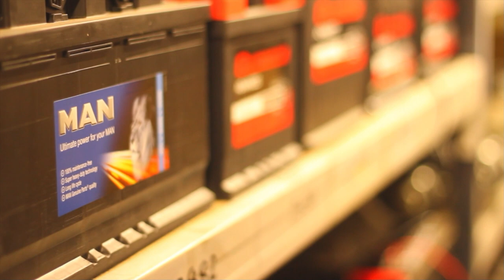Game 33 | Gainsborough Trinity 0 Whitby Town 1 | Extended Highlights